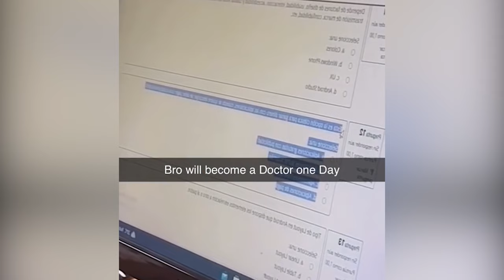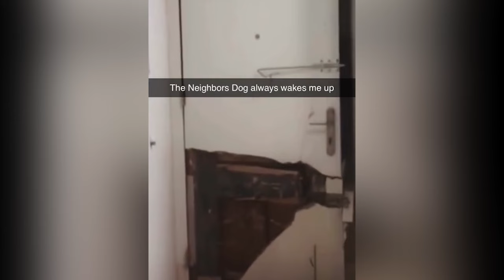you laugh 10 times, you restart